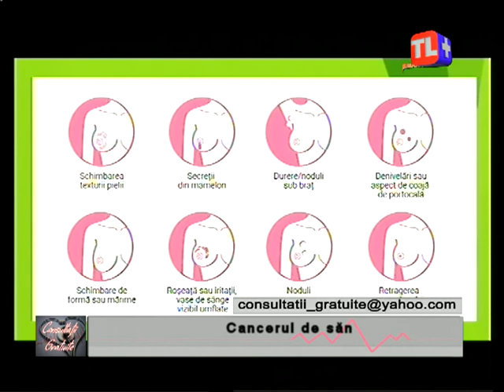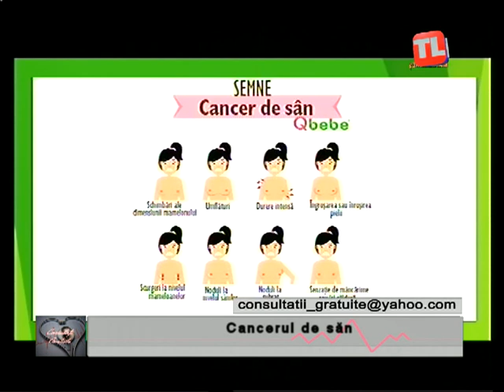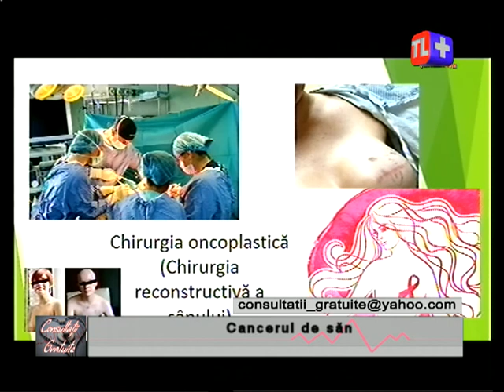Consultații gratuite - Cancerul de sân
partea II